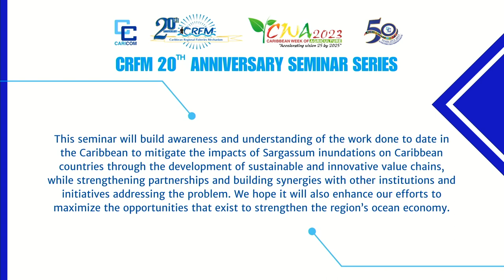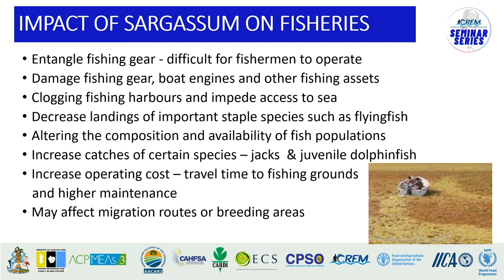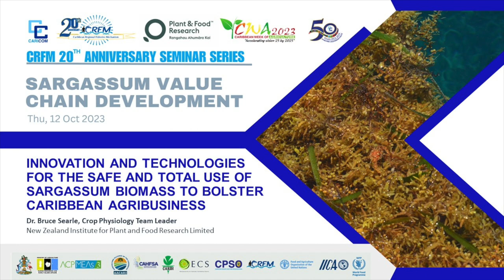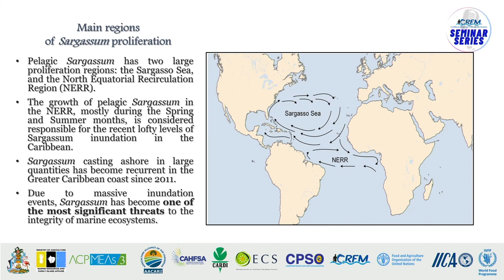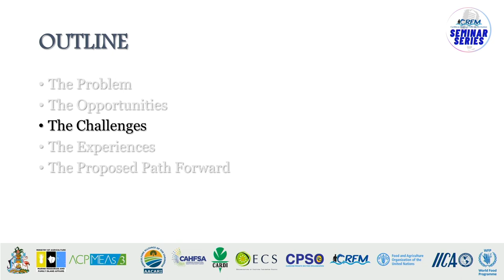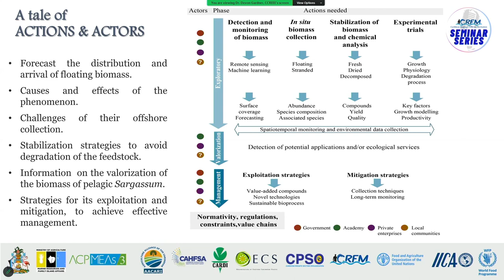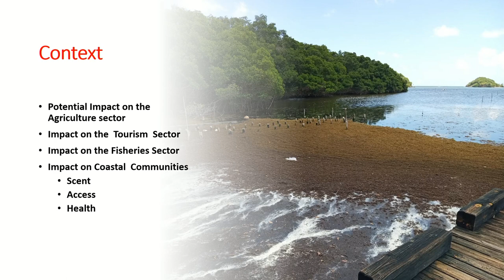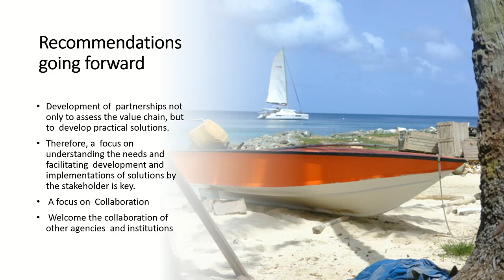🔊 CRFM Seminar No. 2 | Sargassum Value Chain Development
This Seminar was held on 12 October 2023 in The Bahamas, during the 17th Caribbean Week of Agriculture. It was held as a part of the CRFM's 20th Anniversary Showcase.

00:00:00  Introduction of Panelists - Mrs. Nerissa Lucky, Director of Fisheries (Ag.), Fisheries Division, Trinidad and Tobago

00:03:06  Addressing the Impacts of Sargassum Inundations on the Food Sector of CRFM Member States through the Development of Sustainable Value Chains - Mr. Milton Haughton, Executive Director, Caribbean Regional Fisheries Mechanism Secretariat

00:26:05  Innovation and technologies for the safe and total use of Sargassum biomass to bolster Caribbean Agribusiness - Dr. Bruce Searle, Team Leader, Crop Physiology Team Team Leader, Crop Physiology Team, New Zealand Institute for Plant and Food Research

00:36:36  Opportunities and Challenges for Generating Renewable Energy from Sargassum - Dr. Devon Gardner, Head of Technical Programmes, Caribbean Centre for Renewable Energy and Energy Efficiency

01:00:25  Red Diamond’s Experience in Converting Sargassum to Plant Tonic and Treatments - Mr. Joshua Forte, Founder & CEO, Red Diamond Compost Inc

01:19:34  OECS’ Sargassum Journey in Advancing Value Chain Development - Mr. Lench Fevrier, Senior Technical Specialist - Agriculture Sector, OECS Commission

01:32:16  Moderated Discussion - Maximizing the Use of Sargassum Resources to Strengthen the Caribbean Ocean Economy

01:38:40  Closing Remarks - Dr. Maren Headley, Programme Manager - Fisheries Management and Development, Caribbean Regional Fisheries Mechanism Secretariat

This seminar was convened to build awareness and understanding of the work done to date in the Caribbean to mitigate the impacts of Sargassum inundations on Caribbean countries through the development of sustainable and innovative value chains, while strengthening partnerships and building synergies with other institutions and initiatives addressing the problem. We hope it will also enhance our efforts to maximize the opportunities that exist to strengthen the region’s ocean economy.

The CRFM especially thanks the CARICOM Secretariat, Movi Group, the Organisation of Eastern Caribbean States (OECS) Commission, the Inter-American Institute for Cooperation on Agriculture (IICA,) and The New Zealand Institute for Plant and Food Research Limited (PFR), and all other partners and stakeholders who contributed to making this Seminar Series a success!

Video recordings provided by CARICOM Secretariat via Movi Group with post-production work (including editing) done by the CRFM Secretariat Headquarters in Belize City.